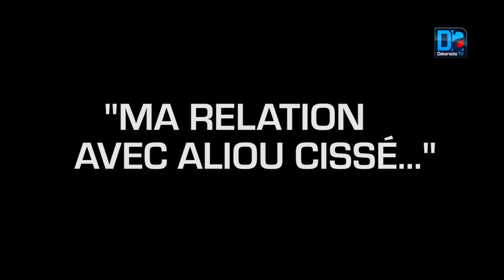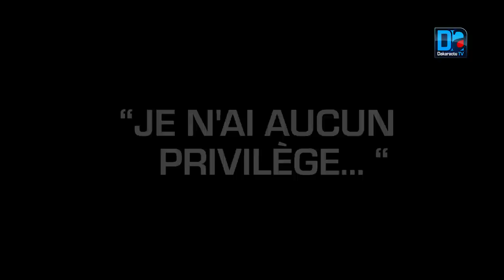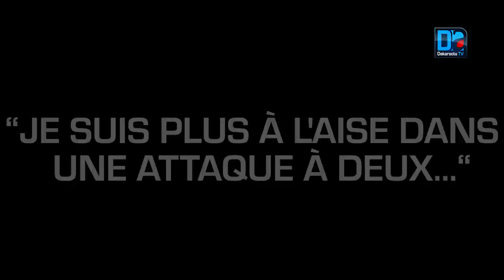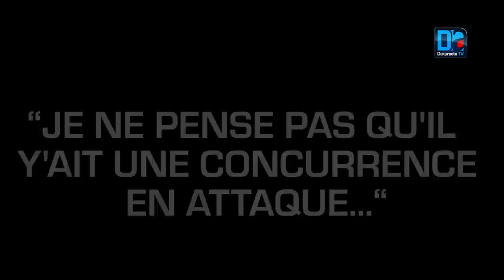Moussa Konaté ; "Moi, fils de Aliou Cissé? Ça peut être gênant, je n'ai aucun privilège"